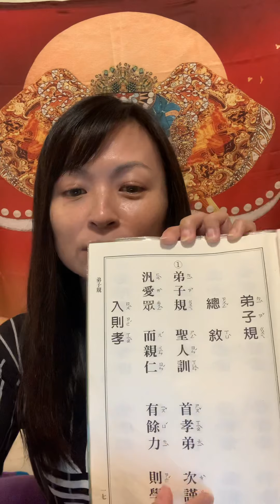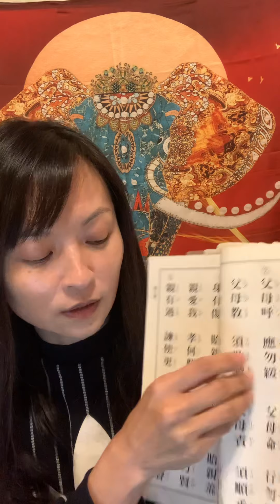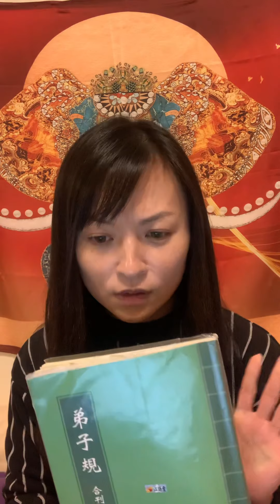535 如何陪伴孩子唸弟子規或經書